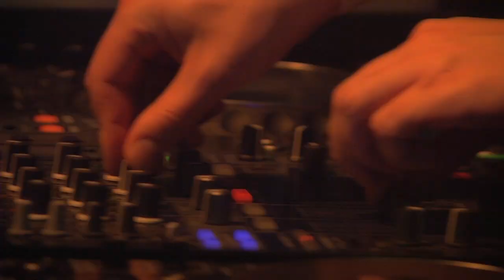Bassleader 2010 - 2nd Aftermovie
/ Partyreview.eu